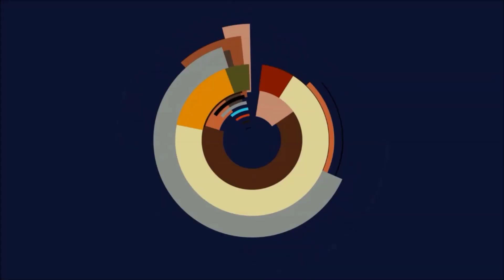🔥Genshin Impact - Aktion: Durch Nebel und Wellen, 2000 Gesamtpunktzahl🔥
Hauptkanal: @Spielestyler